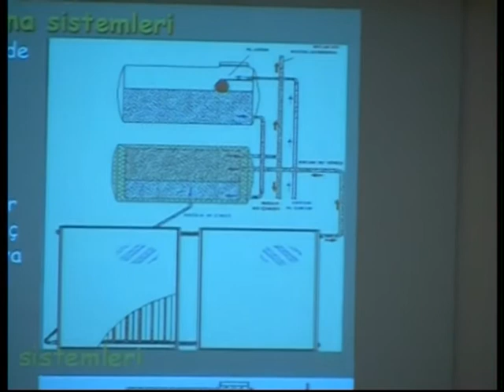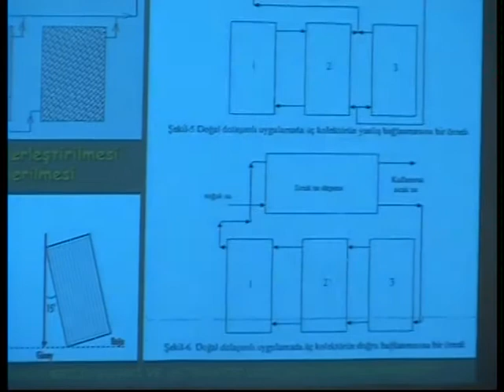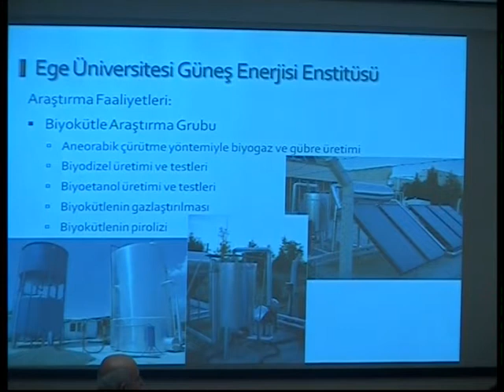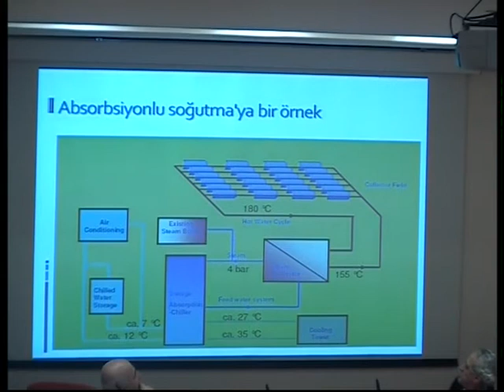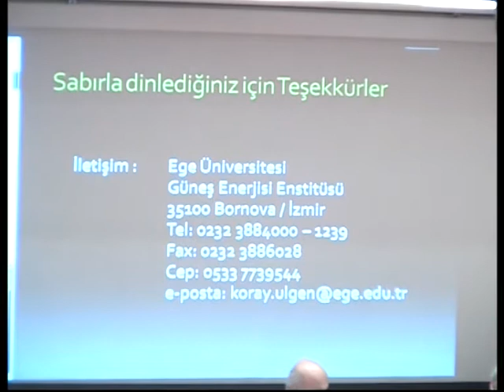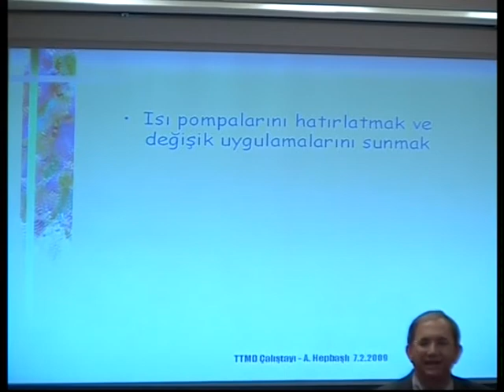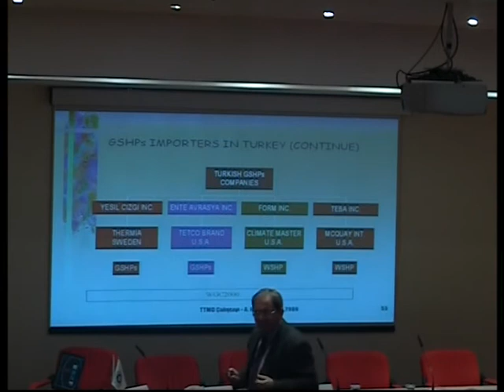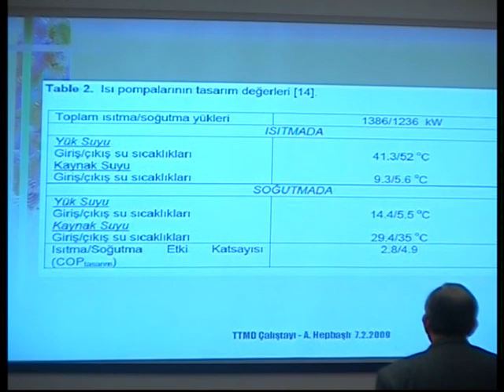TTMD 2008 Çalıştayı Eskişehir - Bölüm 4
"Yapı Teknolojisinde Yenilenebilir Enerjiler ve Alternatif Sistemler" konulu TTMD Çalıştayı 6-9 Şubat 2009 tarihleri arasında Eskişehir'de yapıldı.
Konuşmacılar: Prof. Dr. Necdet Altıntop, Koray Ülgen,  Prof. Dr. Arif Hepbaşlı,